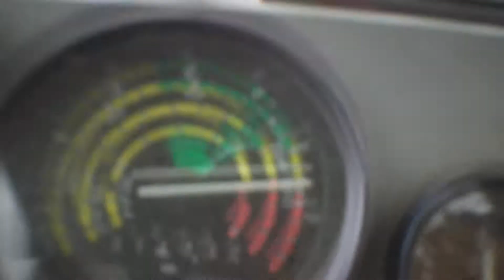MAREK TO SIĘ KAMERUJE - Podsumowanie Wiosny Z POMPĄ!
ROZWIŃ

Siema

Witam was w podsumowaniu wiosny !
Od razu przepraszam że tylko nawóz i oprysk ale nic innego nie miałem okazji nagrać!

Wystąpili :
Zetor 5320
ABRA
Biardzki 400l

Moje Wyposażenie :
-Sony HDR CX 405
-Velbon 638
-TreQ Tri 07

Pozdrawiam Bartka dla którego został specjalnie złożony film!